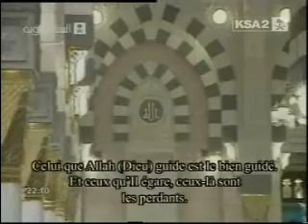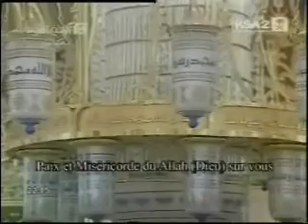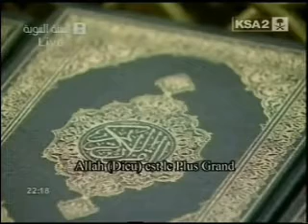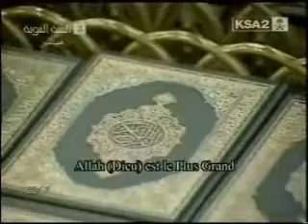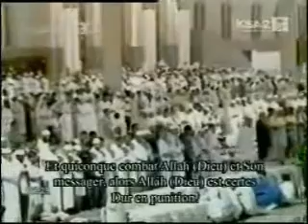Ramadan 9th 2nd Ten Rakah